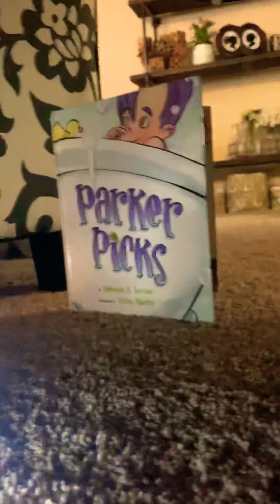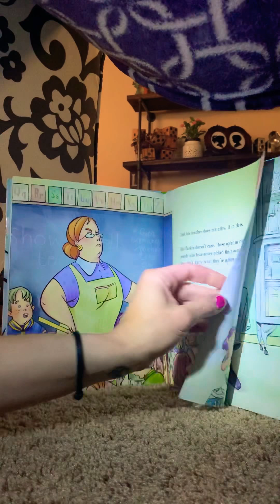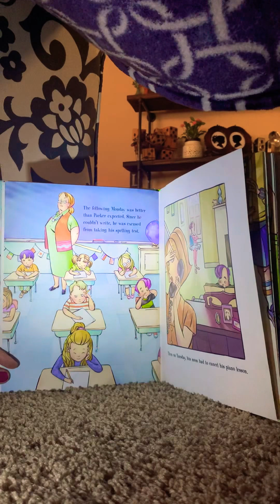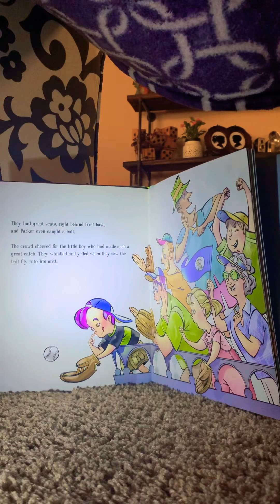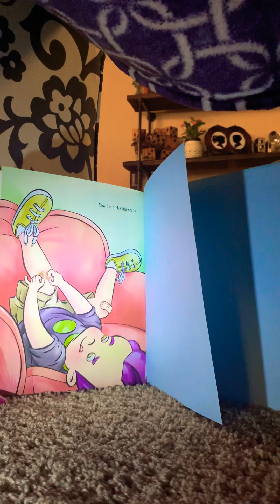PARKER PICKS READ ALOUD by Miss Kyla